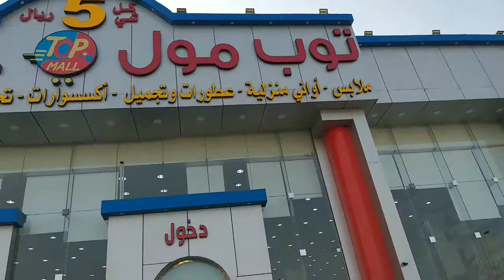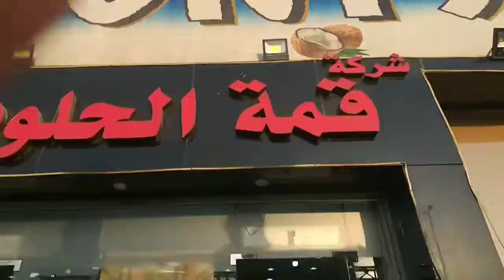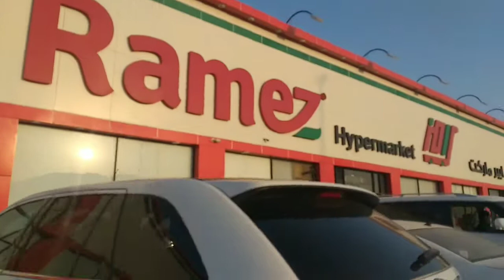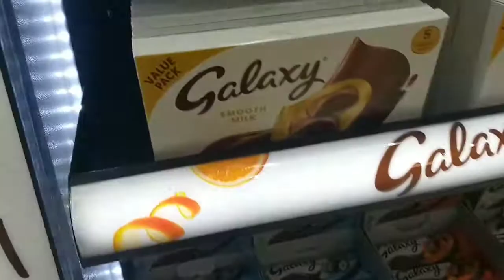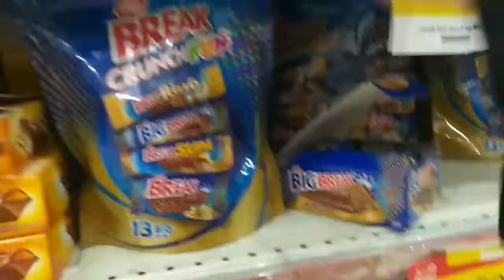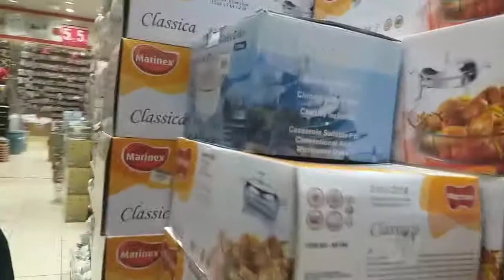paGod na ako